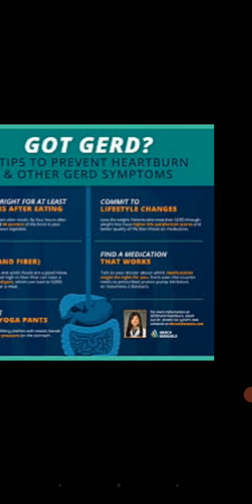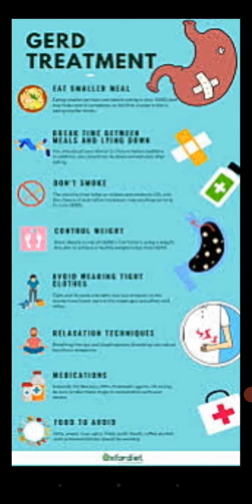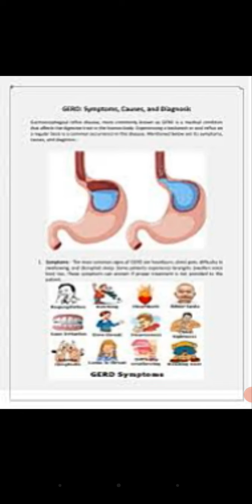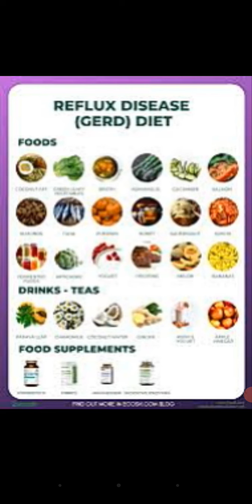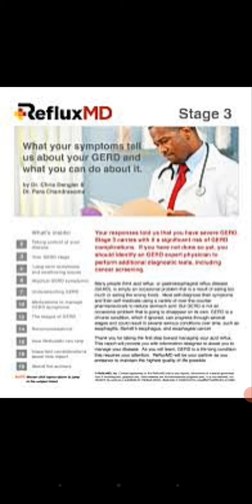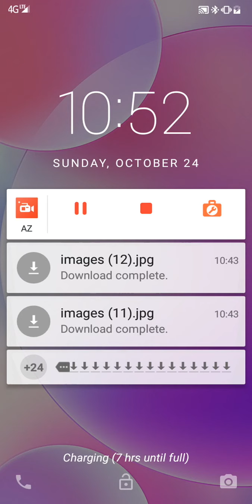GERD কি,কেন হয়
This content is Copyright to medicine man bangla Channel . Legal action will be taken against those who violate the copyright of the following material presented